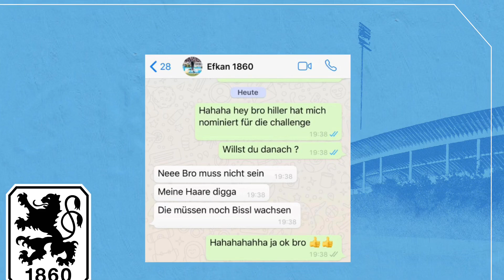Daniel Wein macht die Löwen-Challenge (30.03.2020).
Auf Nominierung von Marco Hiller freut sich Daniel Wein sehr, die Löwenchallenge machen zu dürfen und nominiert Efkan Bekiroglu.